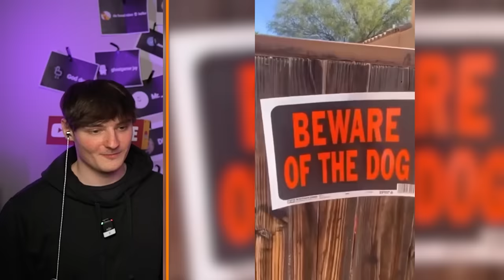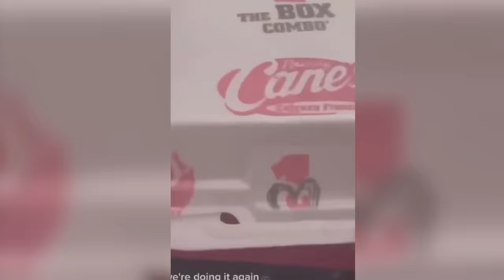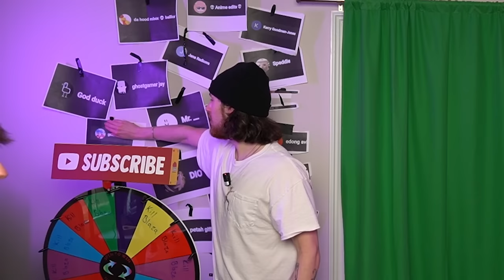Animals Going GOBLIN MODE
Animals Going GOBLIN MODE (hilarious)